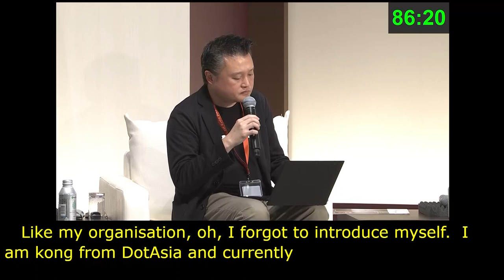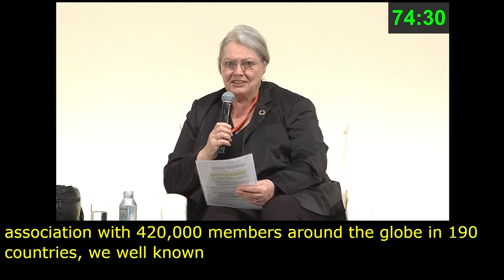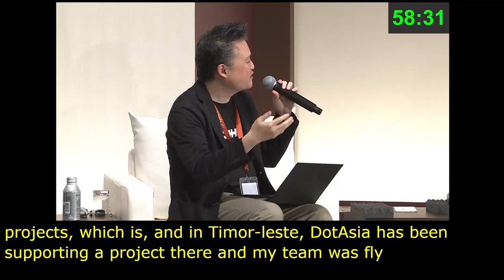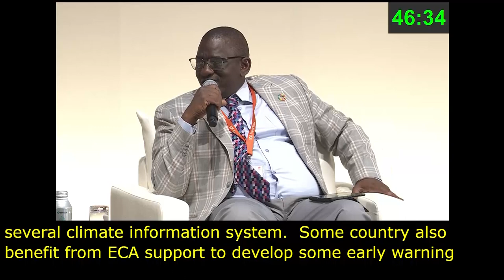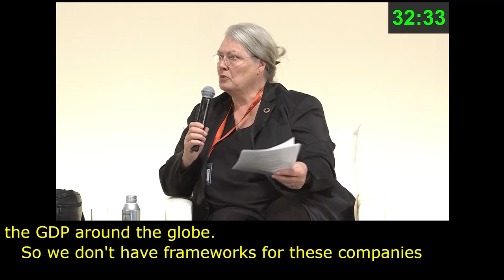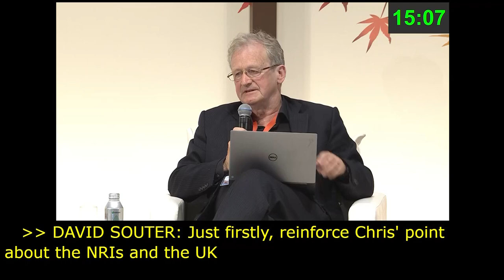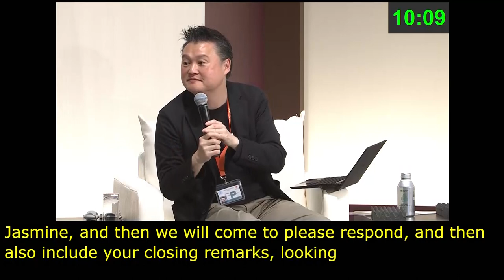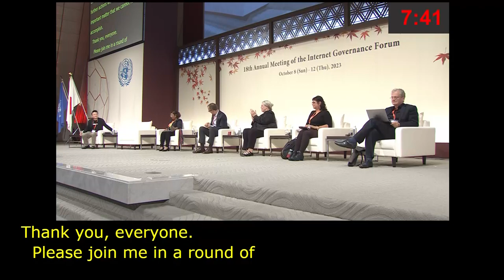IGF 2023 Day 3 Plenary Hall MAIN SESSION 4 Chinese